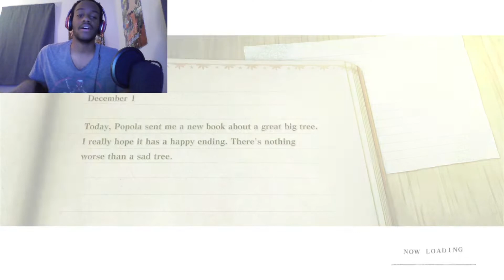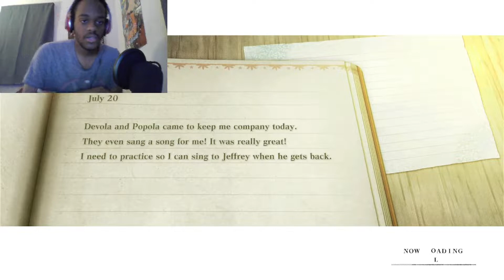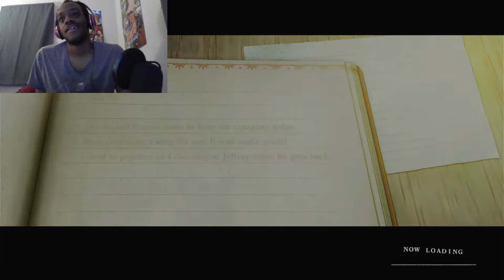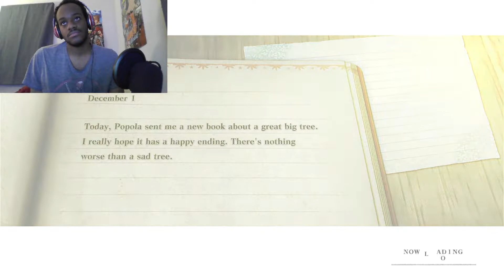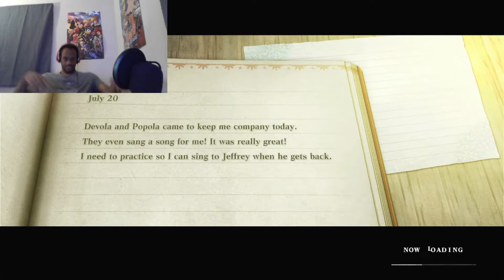IM THE WORST BROTHER EVER!!!! | Nier Replicant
Let me know if you want more Nier